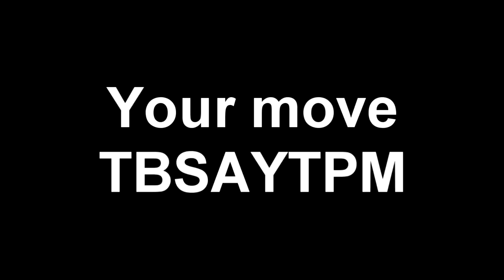Empire Carpet Goes Nuts (Round 1 Vs TBSAYTPM v2)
I lost motivation on v1 so i made a v2